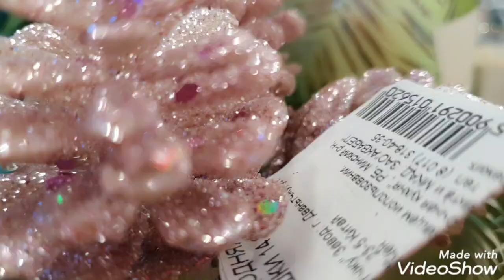Preparing for Christmas!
Christmas and New Year, this is my favorite holiday! And preparing for holidays is the best and magic time !
A Gifts,  delicious food, surprise, celebration and presents!
shopping  toys for Christmas tris my favorite shopping!